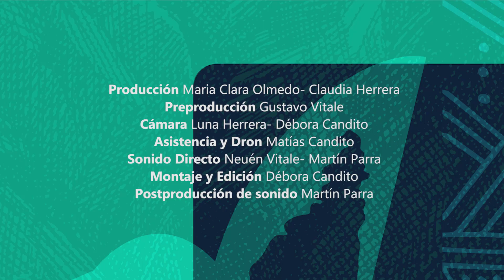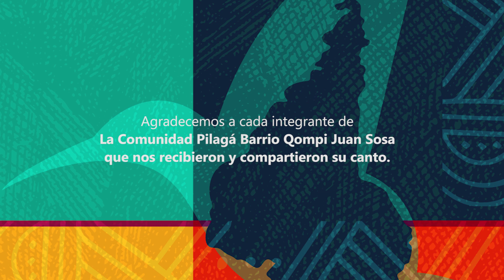Capítulo 11 - Canción N'oona lek'oqote - Hijos de La Naturaleza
Serie de micro programas documental “La Canción de la Madre Tierra”. Una producción de la Productora Audiovisual Indígena Raíces Ancestrales en colaboración con Proyecto Raíz. A través de  un taller se intenta reconectar con “esa” canción que habla de la Tierra, la Pecnetao, del sol, los ríos, los montes y las montañas; esa canción que da cuenta de un modo de vida, que en algunos lugares, aún conservan los pueblos originarios, en armonía con los recursos naturales y respetando el territorio que habitan.